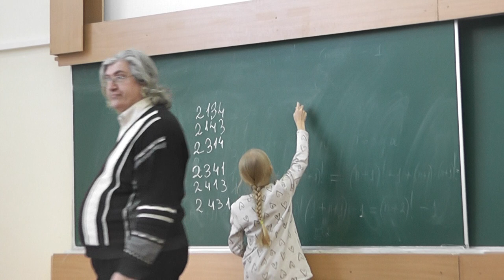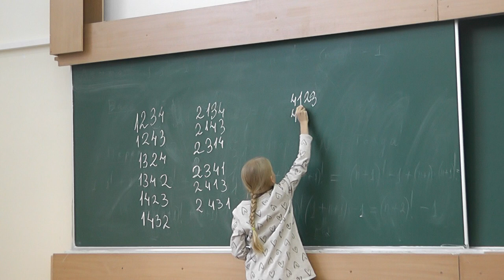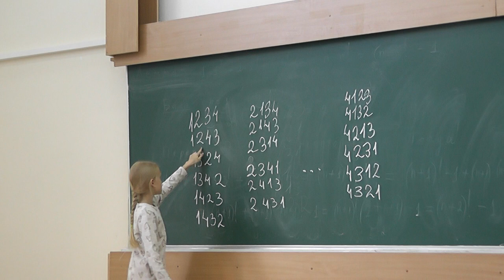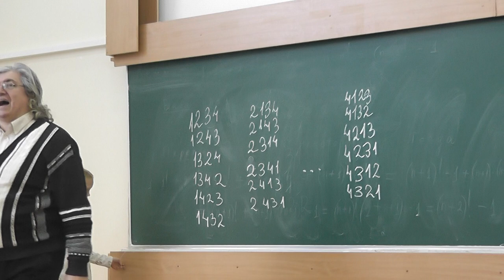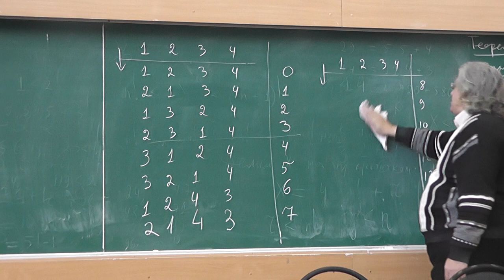88 Выписываем перестановки